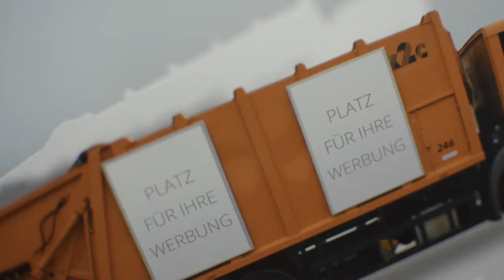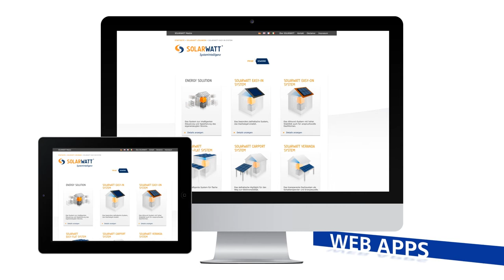15 Jahre - FRANK SCHRÖDER | Agentur für Kommunikation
Seit 15 Jahren arbeiten wir für Ihren Erfolg!